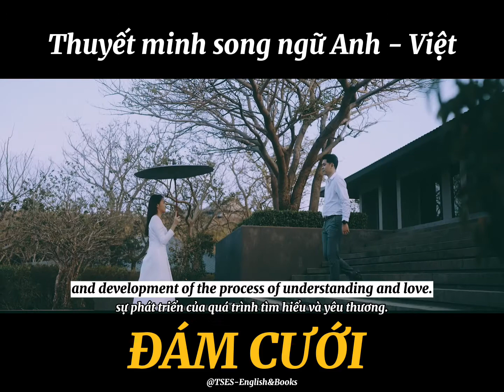INTRODUCE VIETNAMESE WEDDING - ĐÁM CƯỚI VIỆT NAM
Video Giới Thiệu ĐÁM CƯỚI
Song ngữ Anh - Việt
• Nguồn Video: Tổng hợp
• Biên soạn & Âm thanh: TSES-English&Books